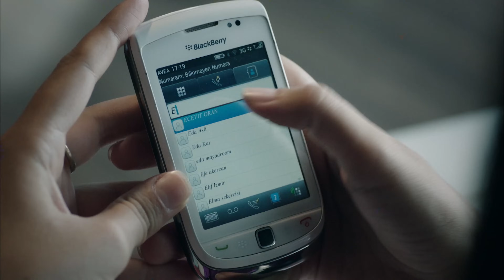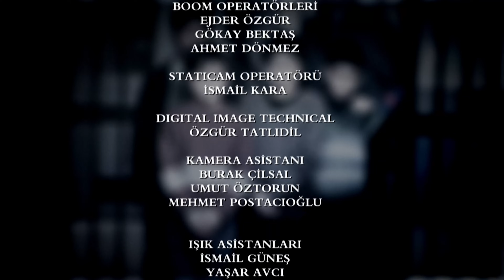قسمت چهل و هفتم سریال جدید ترکی بازی سکوت با دوبله فارسی | Game of Silence Series Ep47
شما همراهان عزیز میتوانید سریال ترکی  بازی سکوت رو با کیفیت فور کی 4K از کانال  @FarsiMoviez2     مشاهده کنید.

معرفی سریال نوروزی جدید ترکی  بازی سکوت با دوبله فارسی :
یک وکیل زندگی خودساخته اش را زمانی در خطر می بیند که دوستان دوران کودکی اش، تهدید به افشای رازهای تاریکی از زندگی اش میکنند که در محله کویودیبی را که از محله های خطرناک استانبول هست محل اتفاقات داستان هست و  ...

قسمت چهل و هفتم سریال جدید ترکی بازی سکوت با دوبله فارسی | Suskunlar Series Ep 47 | جنایی معمایی
قسمت 47 سریال جدید ترکی بازی سکوت با دوبله فارسی | Game of Silence Series Ep47

بازیگران سریال جدید بازی سکوت (Game of Silence) :
Murat Yildirim
Asli Enver
Sarp Akkaya
serial bazi sokot ghesmat 47 , سریال بازی سکوت - سریال نوروزی 1403 -
سریال ترکی جدید - سریال جدید نوروزی - serial bazi sokoot - serial jadid torki
dooble farsi , serial turky dooble , serial , serial torki doble farsi